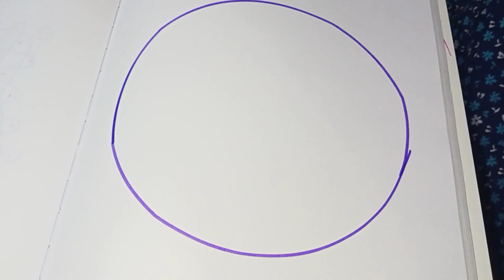Karthigai Deepam Rangoli ❣️ Festival rangoli/Fusion rangoli/Apartment kolam